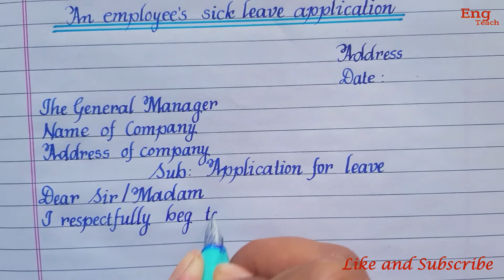Sick leave application for office | English writing | Eng Teach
Sick leave application for office in English | sick leave application | English writing | writing | Eng Teach